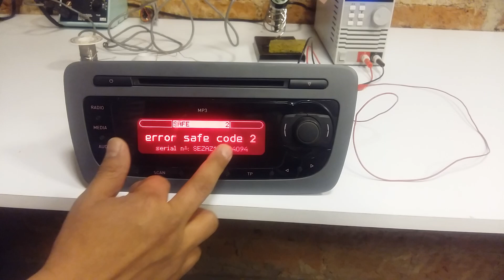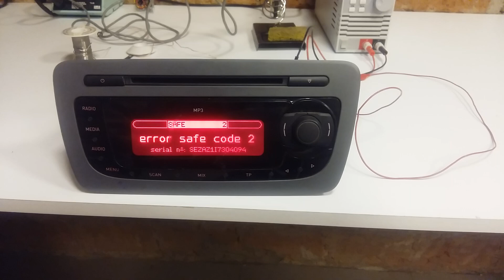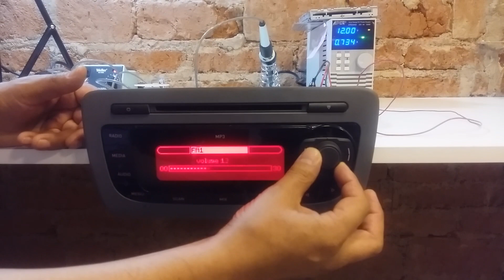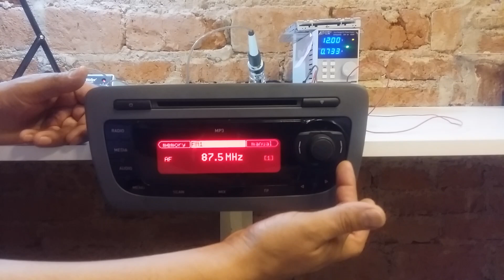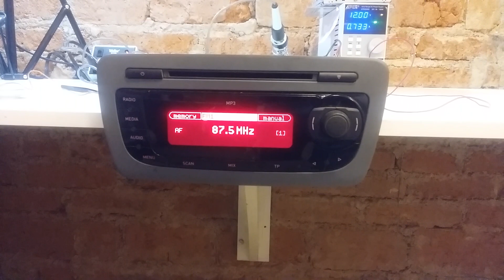Cómo sacar código de estereo seat de una forma sencilla ......remove code car...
En este vídeo les muestro a todo público en general como solucionar falla de código cuando se quita la bateria del coche sin necesidad de utilizar computadora espero les guste y les mando un gran abrazo este comienzo de año 2018 de parte de su amigo Artemio Alvarez Tuyub...